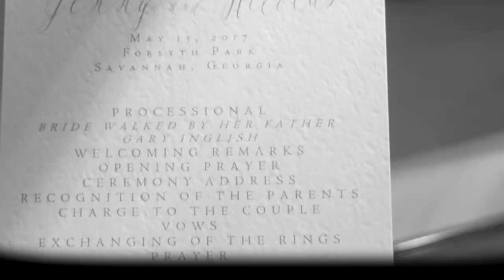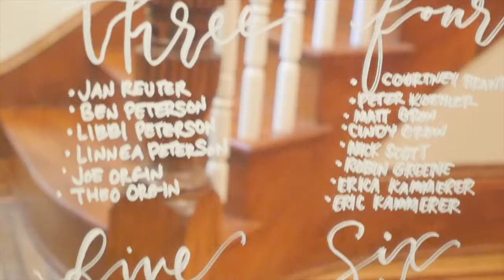Jenny + Nicolas - Squid Wed Films - Atlanta Wedding Cinematography